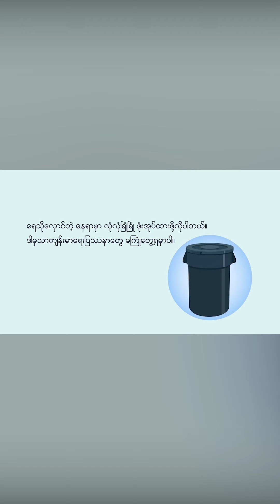လောင်းလုံးမြို့ပေါ်မှာ စစ်ကောင်စီတပ်ကား အပစ်ခံရပြီး သုံးဦးသေဆုံး - Dawei Watch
လောင်းလုံးမြို့ပေါ်မှာ စစ်ကောင်စီတပ်ကား အပစ်ခံရပြီး သုံးဦးသေဆုံး